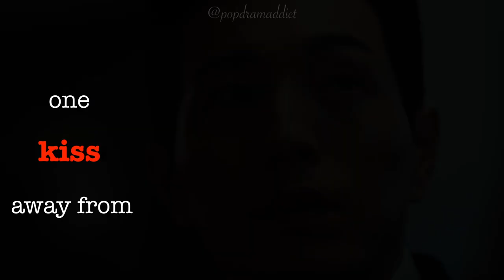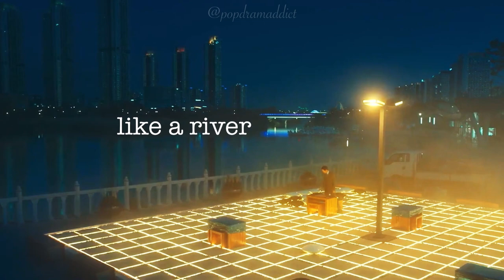[ENG SUB] Moon Dong Eun & Ha Do Yeong - The Glory FMV [Pt.1] || Like a River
Hey Drama Addicts! Here is an edit of my favourite moments between Moon Dong Eun (Song Hye-kyo) & Ha Do Young (Jung Sung-iI)!! After looking at my video analytics, I have changed my editing style a little and decided to add English subtitles within the video to make it easier!

Please show this channel some love by liking & commenting too!!

Enjoy its content!! 👍👍